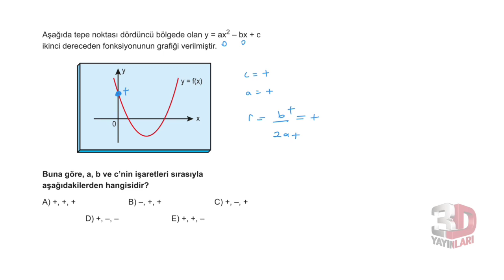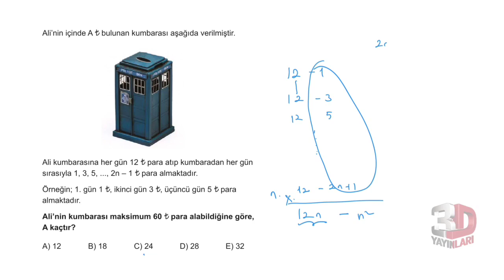3D AYT MATEMATİK ÇÖZÜMLERİ BÖLÜM-3 TEST-4 (DENKLEM VE EŞİTSİZLİKLER)